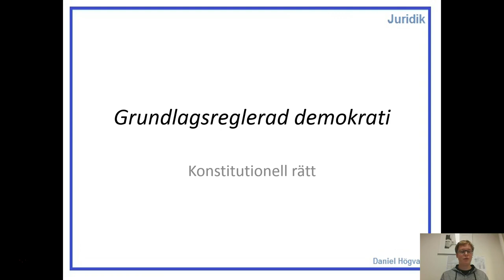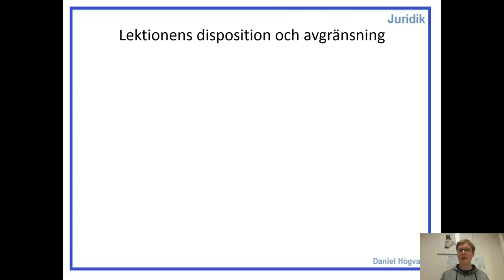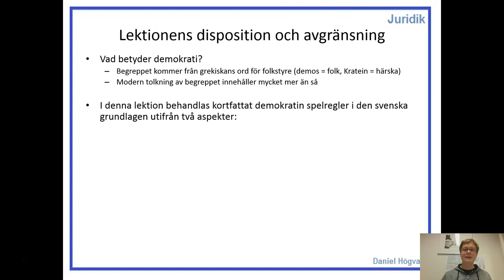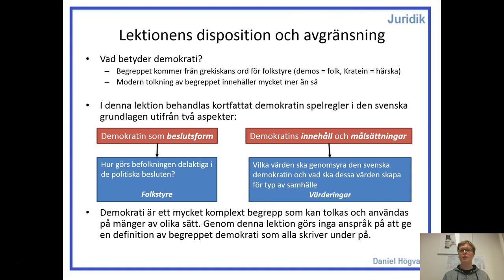Grundlagsreglerad demokrati - Del 1 - Introduktion